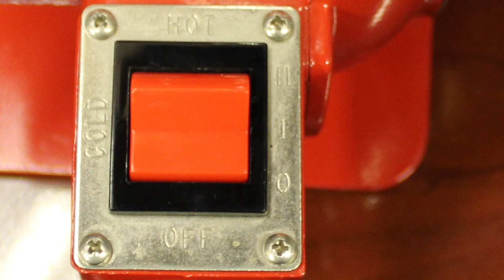How to Solder and Heat Shrink Cables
Video of a brief description on how to solder and add heat shrink to your cables